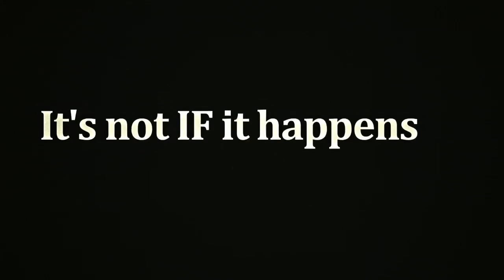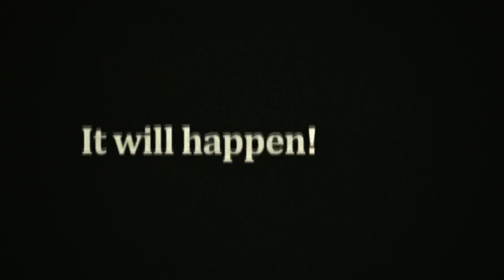ThE F3aR (2019) Official Trailer